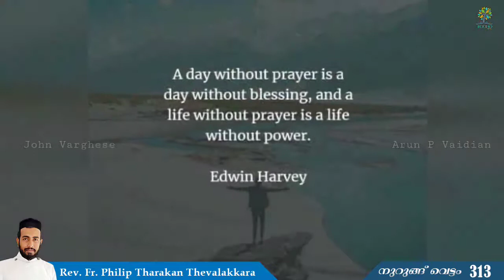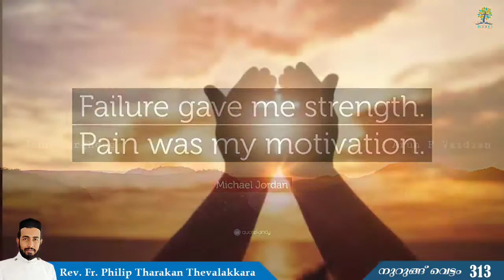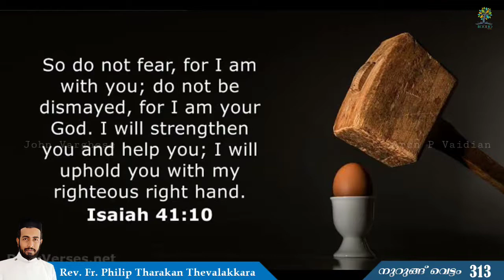നുറുങ്ങ് വെട്ടം 313 | Rev.Fr.Philip Tharakan Thevalakkara സഹനങ്ങളിലെ ദൈവ സാന്നിധ്യം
സഹനങ്ങളിലെ ദൈവ സാന്നിധ്യം